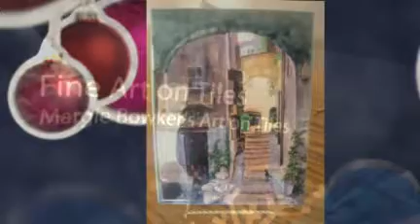Fine Art on Ceramic Tiles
Fine Art sublimated on specially coated tile through heat & pressure.

use in backsplash, display on easel

Born and educated in South Africa Margie followed her family to live in the U.S and settled on the Central Coast of California in 1997.

Margie graduated from the Grahamstown Training College with a major in Fine Arts. Even though she was a teacher for many years, Margie has always been an artist.

Her portfolio and subject matter is very diverse and it ranges from portraiture to landscapes. She has also illustrated children's books.  Her French Ladies have always been very popular and are known as the Ladies with One Striped Stocking.

She is a unique artist with the conviction that a painting is a spiritual gift that comes from God through the artist's inner sanctum. A good painting does not go out of style; it brings joy and happiness to those in it's presence.  "I believe the reward as an artist is the enjoyable process of creation, giving birth to shape, color and value. The owner's reward is the visual and aesthetic pleasure which nourishes the soul," stated Margie.

One of Margie's favorite things to do is to tell children stories while drawing the story. She also enjoys giving art lessons and recently has begun offering free art lessons on her blog,

Margie paints in all mediums including oils, watercolor and pastels. She has furthered her studies with illustrious artists such as Dale Elliot and Rob Wareing in South Africa, Craig Nelson, Charles Reid, Ted Goerschner and Jan Kunz to name a few. She has held many solo exhibitions both in the U. S. and abroad. Per Margie "Art is my passion and my living. I thank God every day for giving me this talent and such a wonderful job!"

Her work is influenced by the beauty of the Central Coast and often times she paints to remember the country of her birth, South Africa.